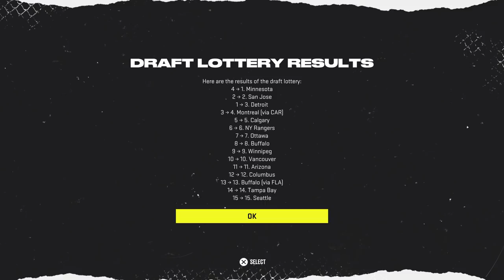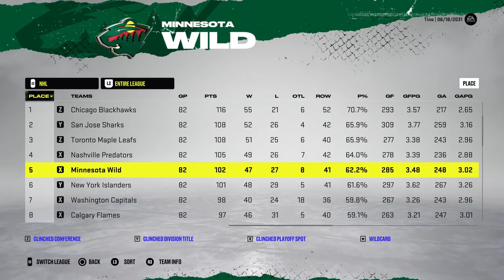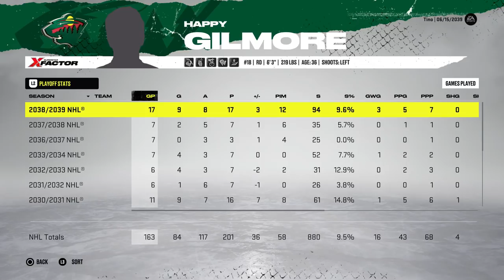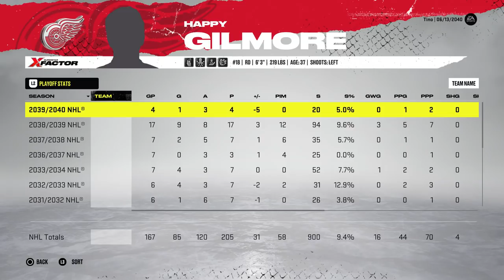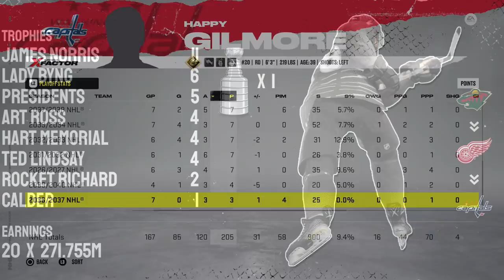99 Overall Defenseman *FULL* Career Simulation on NHL 22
Placing a 99 overall defenseman into NHL 22 and simulating the full career of the player. 😀